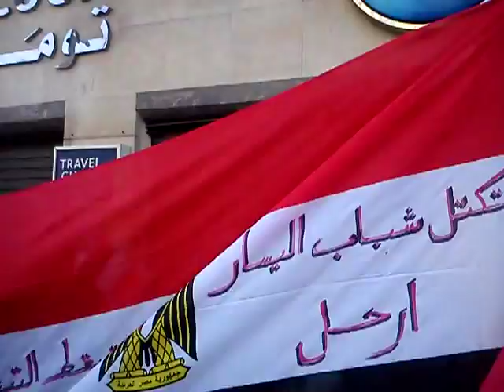يا سوسو انزل ياسوسو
فاصل كوميدي من مظاهرات 30/6